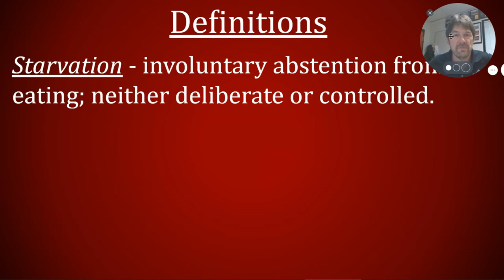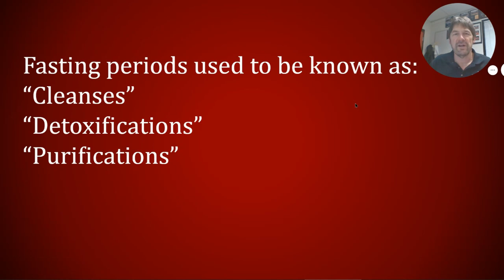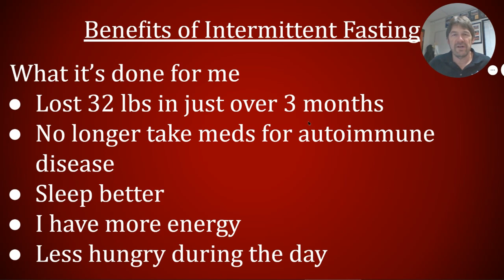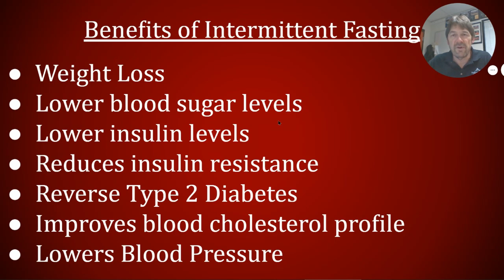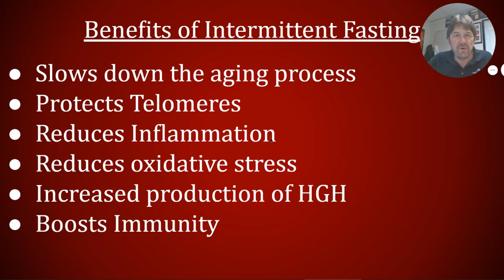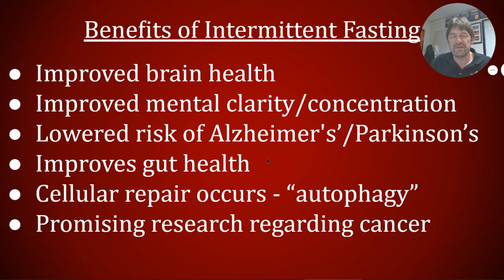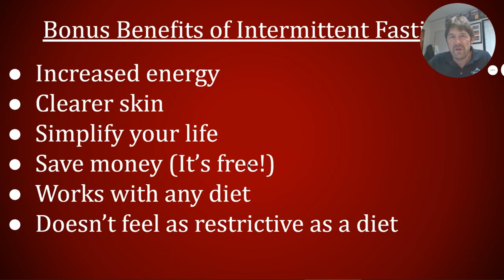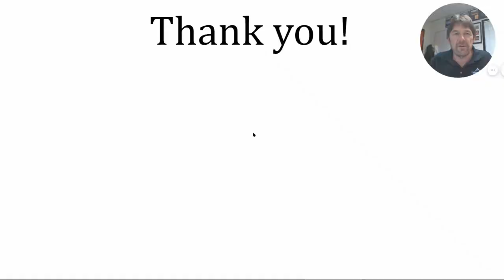The Many Benefits of Intermittent Fasting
There is little doubt you have heard about Intermittent Fasting and the millions of people that have lost weight using this eating pattern.  In this video, I will provide at least 25 other benefits to living an intermittent fasting lifestyle. Fasting has been around for thousands of years since the paleolithic times.  Often referred to as "cleanses or detoxes," intermittent fasting is being rediscovered as a way to promote weight loss and overall health.
Until now, most studies of the effects of intermittent fasting has been conducted on laboratory animals.  However, with so many people turning to fasting, more and more human studies are being done and the results are exciting.
From brain health to gut health to heart health to anti-aging, the benefits of intermittent fasting keep piling up. I share the benefits I personally have enjoyed and also list many other studied benefits.
I will try to convince you to get started right away with intermittent fasting.
There is much more information on intermittent fasting on the Tyee Mountain Wellness website and blog including how I found out I had an autoimmune disease and how intermittent fasting allowed me to get off meds for the disease.
Ninety-five + percent of people can benefit from intermittent fasting and getting away from the Standard American Diet (S.A.D.) that packs in the processed carbs.  So, if your goal is to get healthier (and it always should be) don't waste anymore time.  Learn more about intermittent fasting and get started,  Tyee Mountain Wellness is here to help.

The Obesity Code by Jason Fung
The Diabetes Code by Jason Fung